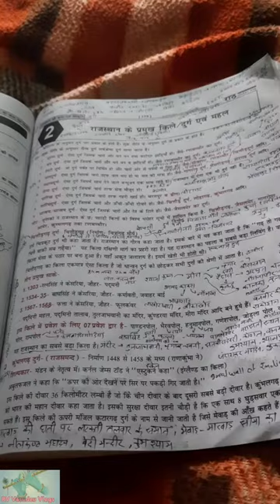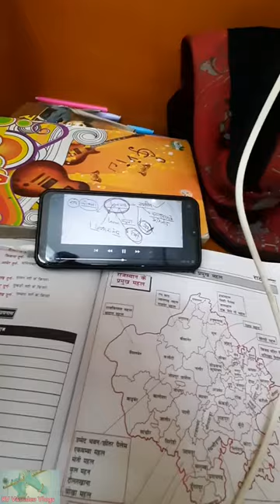𝟭/𝟯𝟲𝟱 𝗗𝗮𝘆𝘀 𝗩𝗹𝗼𝗴𝘀 𝗖𝗵𝗮𝗹𝗹𝗲𝗻𝗴𝗲 || 𝗥𝗩 𝗩𝗮𝘀𝘂𝗱𝗲𝘃 𝗩𝗹𝗼𝗴𝘀 || 𝗟𝗶𝗯𝗿𝗮𝗿𝘆 || 𝗗𝗮𝗶𝗹𝘆 𝗥𝗼𝘂𝘁𝗶𝗻𝗲